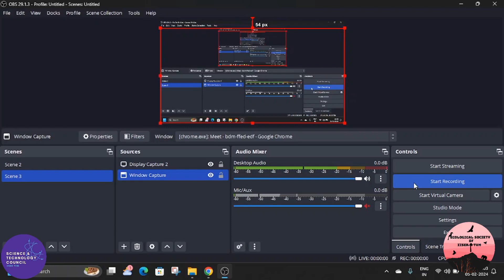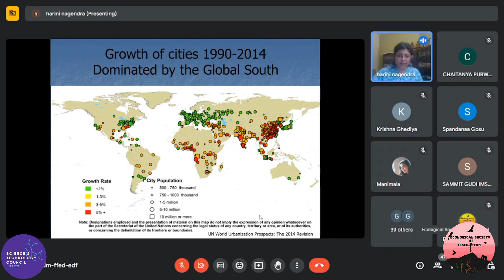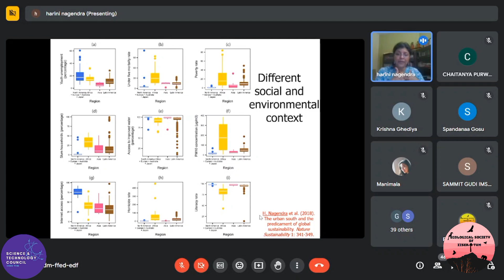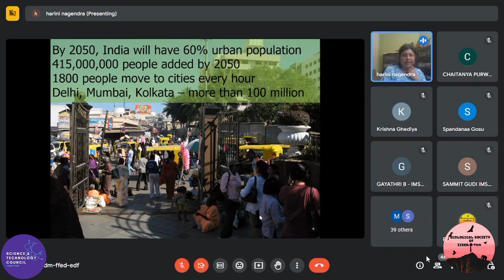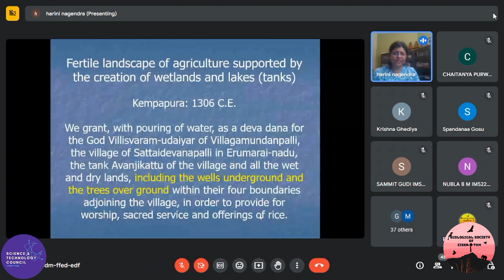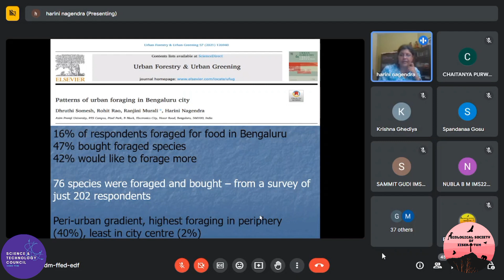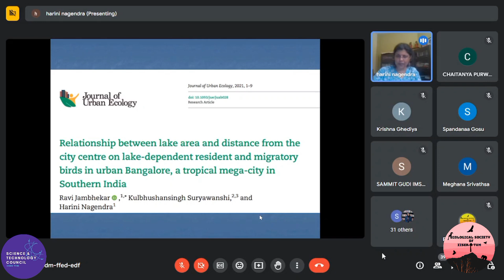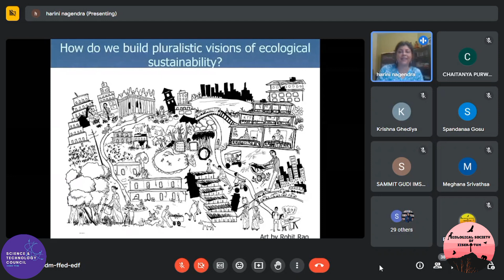Understanding Indian Cities as Social-Ecological Systems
Cities are on a breakneck path to growth in cities of the global South, especially so in India. It has never been more clear why we must begin to think ecologically about our urban future. Yet the literature on urban ecology and sustainability from the global South is extremely limited. Drawing on research from multiple Indian cities, including the deep ecological history of Bangalore – I will discuss how earlier imaginations of cities incorporated a three-dimensional spatial imagination of urban pockets of growth interconnected by water and vegetation. While many of these ideas were lost as Indian cities grew and began to rely on water and food imported from increasing distances, in recent years the exposure of many cities to heat waves, floods and drought has made it important for us to revisit many of these ideas. This presentation will also highlight the use of an interdisciplinary suite of approaches including GIS, remote sensing and the use of historical maps linked with oral histories, ecological analyses and social interviews - to understand Indian cities as urban social-ecological systems where issues of biodiversity, climate change and urban justice are intertwined.